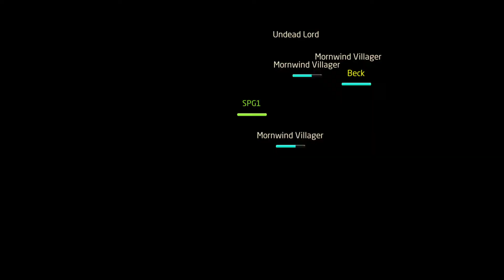Tales of Wind - Gameplay (iOS, Android)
Download Free

Welcome chosen one, La Place, the city blessed by divines is under shadow of evils nowadays. We need your power to find the truth behind and bring the light again.

An action MMORPG with cute characters and soothing experience
- Customize yourself with tons of outfits
- Capture and travel with cute pets and mounts

Cards of Power
- Defeat powerful monsters and seal them in soul Cards which grant you superior power

Explore a vast world for great loots and precious with your friends
- Real-time PVE gameplay requires good Co-op

Tons of gameplay mode
- Racing, shooting, quiz and more than 20 different gameplay

Meet your romance in your adventure
- Encounters your soul mate in the journey
- Complete the 2-Players tasks via your wisdom and courage
- Promise your love in the church with all your friends
- Manage the farm only for you two

Value yourself and empower the kingdom
- Complete the kingdom mission with players all over the world to promote the course of history

Pledge yourself to the guild
- Defeat other guild with your strategy and power in several GVG mode
- Party, feast and quiz events, enjoy your guild life

Challenge players around the world, use strategy to defeat your rivals
- Compete for Higher Ranks in real-time PVP
- Make your own elite team and fighting for ACE